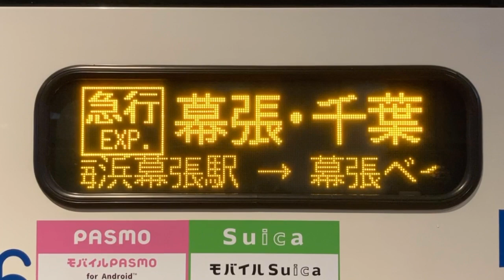LED式行先表示器スクロール表示 ちばシティバス 羽田空港第3ターミナル発 幕張・千葉行き C346